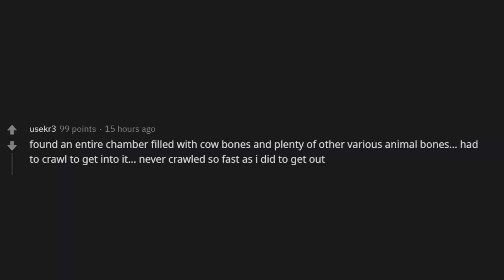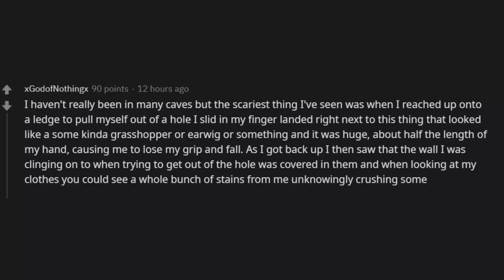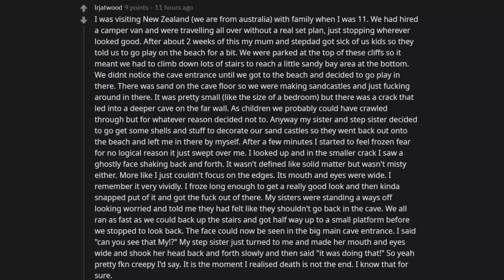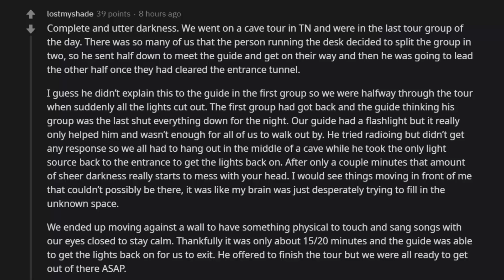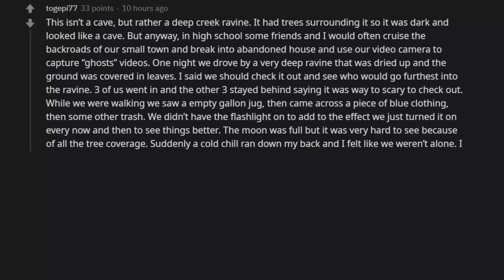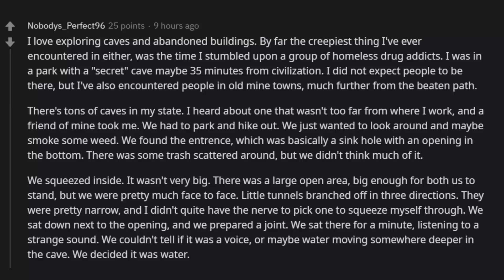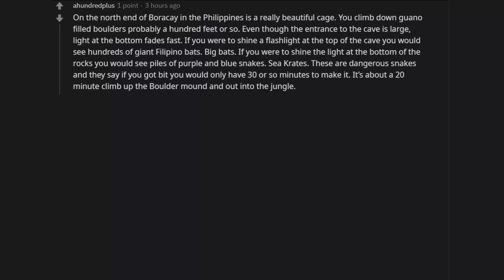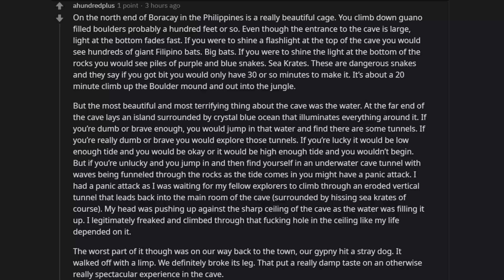What Is The Scariest Thing That You've Seen Whilst Cave Exploring? (R/ASKREDDIT HORROR STORIES)